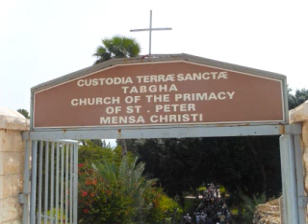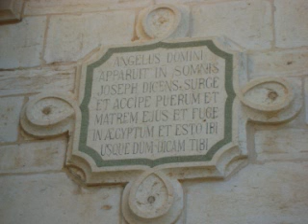LEAD ME LORD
pictures from the place i visited..